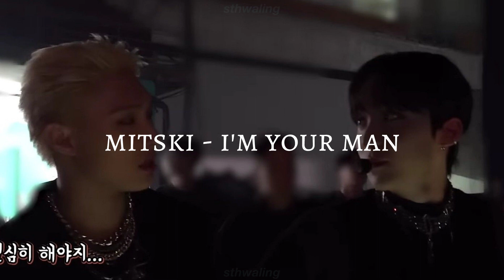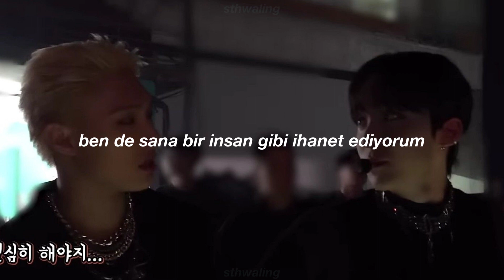mitski - i'm your man, türkçe çeviri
arkaplan: mingi ve yunho, ateez

selam! yavaş yavaş tüm albümü çevireceğim ve görünüşe göre arkasına koyacak fotoğraf olarak da bol bol ateez üyelerini göreceksiniz. mitski'nin depresif havasından sonra ateez'in en son çıkan şarkısı bouncy ile biraz enerji kazanmak fena olmaz!! eğer "yok kalsın ben depresiflikten devam" derseniz de benim de en sevdiğim ateez şarkısı olan inception ile de depresifliğinize yeni bir tat katabilirsiniz. reklamı da yaptığıma göre şarkıya geçebiliriz!!

"man"i "adam, erkek" olarak değil de insan olarak çevirdim çünkü "man" her iki anlama da geliyor ve köpek-insan ilişkisine göndermeler olduğu için "adam" olarak çevirmem uygun olmuyordu.

"sen bir meleksin, ben bir köpek" dediğinden anladığımız üzere, ilişkide aynı yerde aynı statüde görmüyor mitski karşısındaki kişiyi ve kendisini.
"ya da sen bir köpek bense senin insanın" derken bir anda rolleri değiştiriyor ve en başta kendisini gördüğü yere bu defa karşısındaki kişiyi koyuyor.
"bana bir tanrıymışımcasına inanıyorsun, ben de seni sanki öyleymişimcesine mahvediyorum" köpeklerin insanlara ne kadar sadık olduğunu biliyoruz, burada bahsedilen de o. partneri, mitski'ye sonuna kadar güvenip inanıyor ama mitski ona zarar veriyor. aynı zamanda da hafif bir manipülasyon da var benim yorumladığım kadarı ile. "sevdiğin kişi olduğum için üzgünüm. kimse beni senin gibi sevmeyecek. beni terk edersen ölmem gerekir; bunu hak ediyorum, değil mi?" yani oldukça sağlıksız, bir tarafın diğerine abartılı bağlılığının ve diğer tarafın ise karşısındakine çokça zararının olduğu bir ilişki.
sonlarına doğru ise "köpek" olarak tanımlanan kişi karşısındakinin ona verdiği zararların farkına varıyor, burada da "yaklaştığını hissediyorum, fener ışığının yoldan gelmesi gibi. av köpeklerinin yargısı ile tanışacağım." diyor ve bu sayede karşısındaki kişinin olayların farkına vardığını anlamış oluyoruz. (aynı zamanda mitolojide günahkar birisi ölmek üzereyken cehennemin av köpeklerinin onları cehenneme götürmek için avladığı bir inanç varmış. özellikle de ruhunu şeytana satan kişilere gelirlermiş burada da the deal'a bir gönderme var. parantez içinde yazdıklarımı genius.com'dan öğrendim.)

hem aklıma bir kurgumu getirdiği için hem de şarkıdaki metaforlar çok hoşuma gittiği için bu şarkıyı apayrı sevdim. diğer şarkıları da yavaş yavaş çevireceğim, diğer çevirilerde görüşmek üzere!